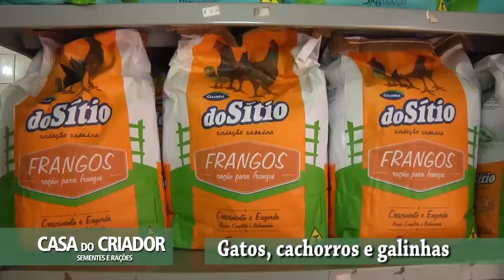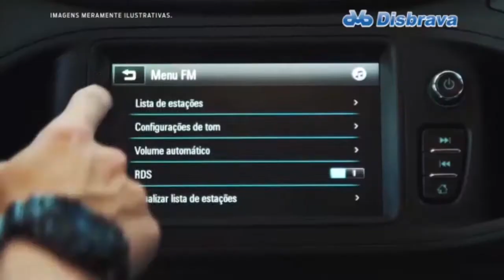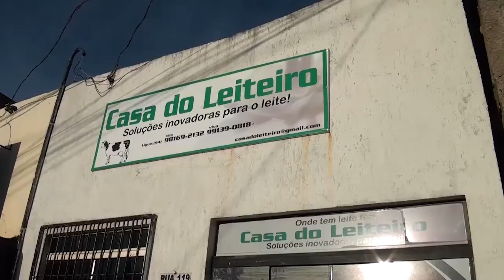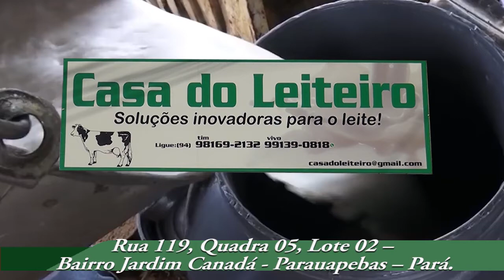PROGRAMA CONEXÃO RURAL - INTERCORTE 2018 -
Segundo programa sobre a Intercorte, o evento da pecuária de corte, em Marabá. Programa veiculado em 3 de junho de 2018. Terceiro Bloco.